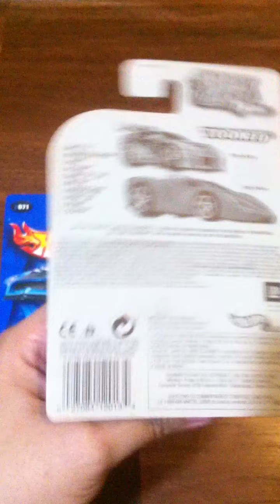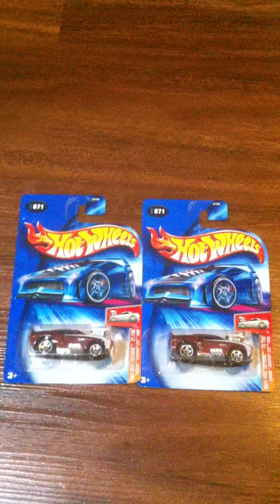Hot Wheels. 2004 First Editions - Tooned 1969 Camaro Z28 Maroon. Side Vents Color Variations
Variasi warna ventilasi samping dari diecast Hot Wheels Tooned 1969 Camaro Z28 Merah Maroon seri First Editions tahun 2004